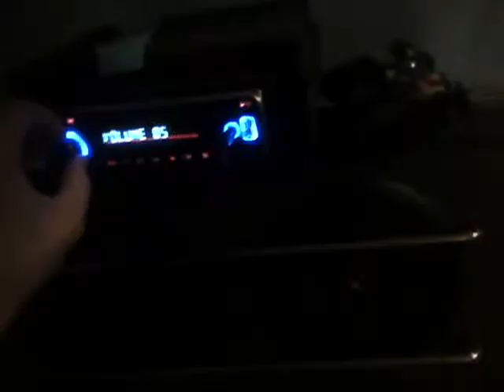jl audio 7in component subwoofers in new enclosure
Finished my enclosure sealed at roughly .8cuft per chamber from manufacture's specs. Yes i fixed the jl subwoofer wth the hole in it..paper mache worked GREAT put on at least 8 layers top and bottom and I KNOW THAT IT IS BLOWN I HAVE UNPLUGGED IT and am currently looking for a new one but none the less it sounds amazing, I was really just testing the new subs playing Dj Billy E...badass bass songs/tests he makes try them out!